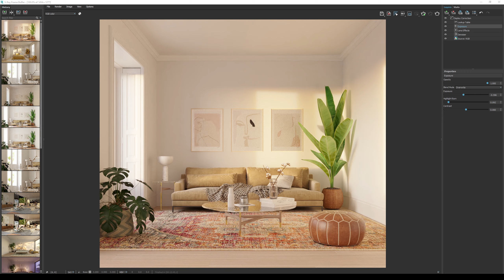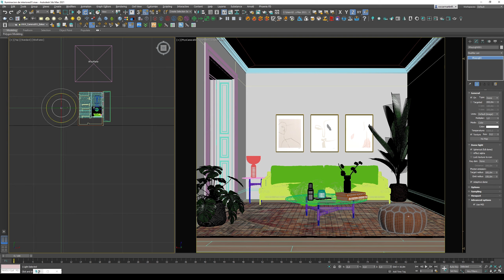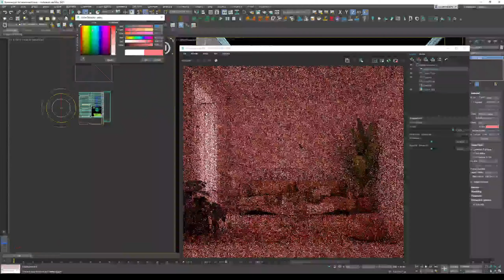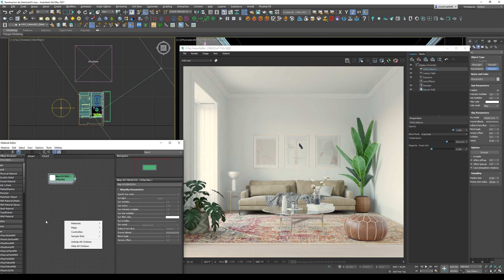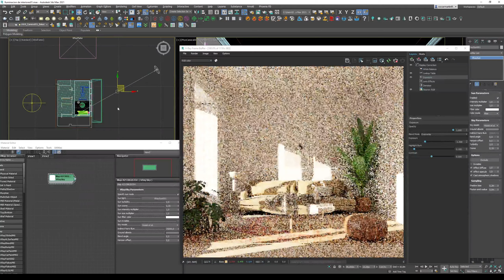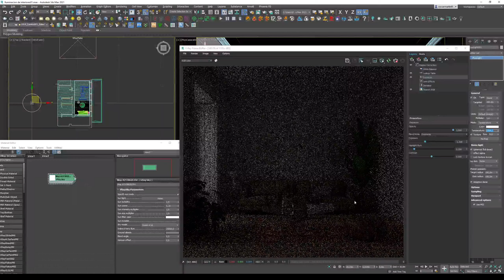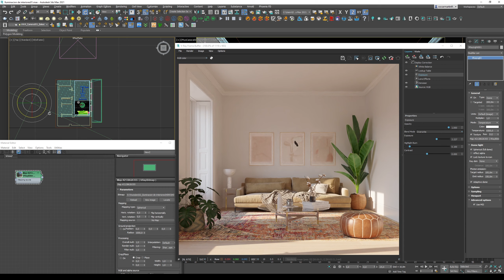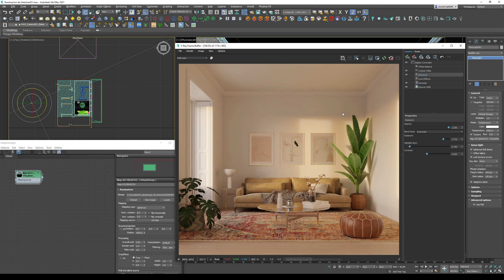Cómo iluminar interiores con 3DS Max y V-Ray | Masterclass | The Factory School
Técnicas de iluminación natural de interiores con 3D Max y Vray 5. En este tutorial aprenderás diferentes métodos para Iluminar una escena interior de forma fotorrealista y conseguir transmitir sensaciones en tus renders mediante el uso de la luz natural.

Si quieres aprender este tipo de técnicas y muchas más, además de aprender a realizar renders de calidad fotorrealista para Infoarquitectura y Visualización Arquitectónica, echa un vistazo a nuestras formaciones especializadas:

MÁSTER ONLINE EN VISUALIZACIÓN ARQUITECTÓNICA +: INTELIGENCIA ARTIFICIAL